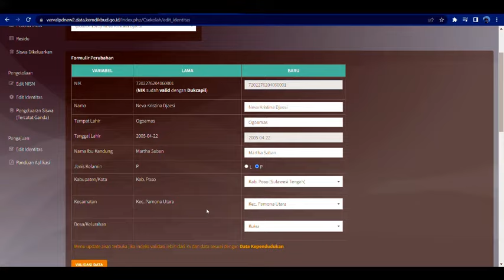Solusi Data tidak sesuai dengan Data Kependudukan, Nama ibu kandung tidak sesuai Pada Verval PD 2022